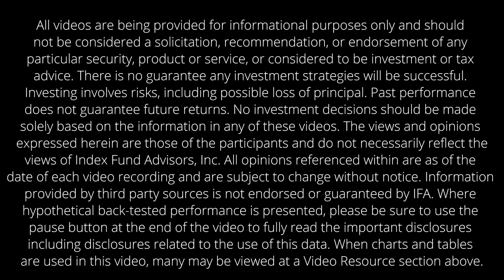IFA.com - Three Reasons Active Lags Behind Passive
Managing Director at S&P Dow Jones Indicies, Craig Lazzara, sits down with IFA's Financial Writer, Murray Coleman, to go over three reasons active lags behind passive, not only in the long-term, but the short-term as well.